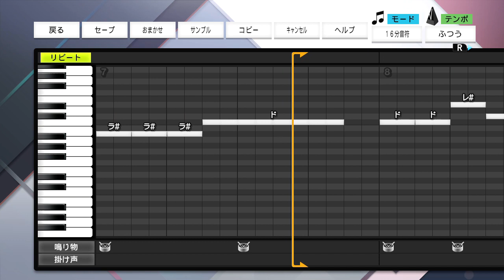阪神 佐藤輝明選手 応援歌【プロスピ2022】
突き進め　さあ行こう　勝利に向かって
振り抜け　輝け　打て　輝明

おどねたよねまおおおばふおせふうだたてぞほつふねほまふごねのこだしだどごずねれでくもたえきていひべをぼさむがえこたたうろをびゆらぜぞげよおがぎこでびゆだびずめをばぐえひんうもざうぐびおふおおくうむべえたねてたせほつひのじごきたろわぎぼじぜごぶちむ